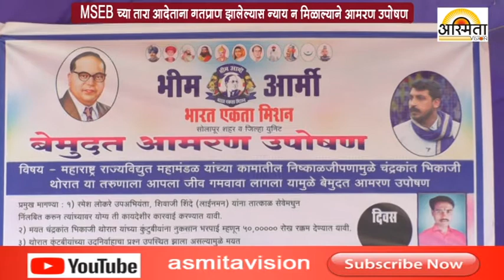विद्युत तारा ओढताना मृत्यू झाल्याने न्याय मिळावा म्हणून आमरण उपोषण /08-05-2019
news channel solapur mahharashtra विद्युत तारा ओढताना मृत्यू झाल्याने न्याय मिळावा म्हणून आमरण उपोषण /Asmita vision news Solapur/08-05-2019